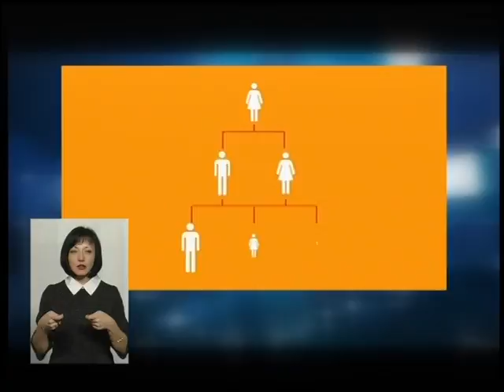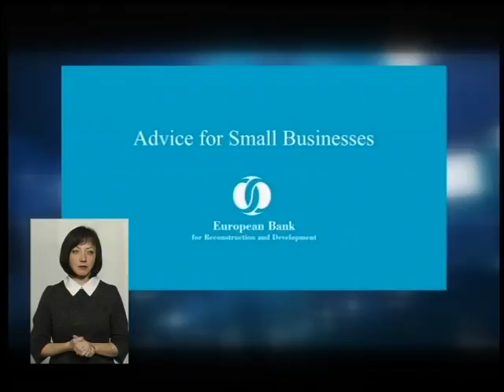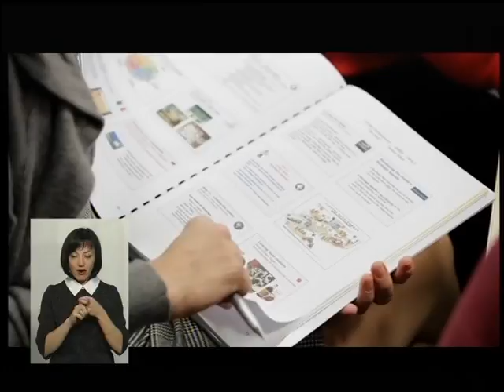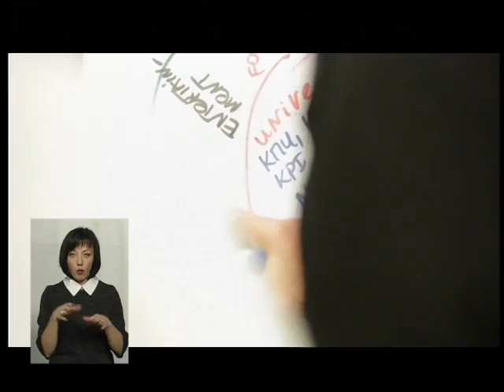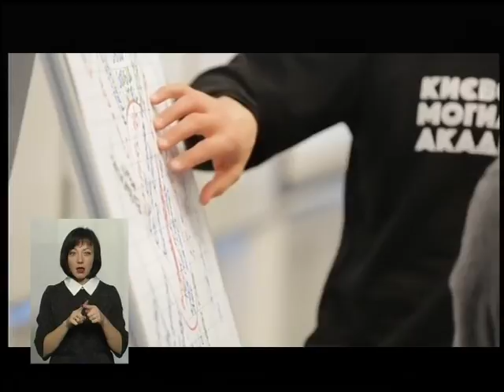(21.12.16) Тема - "Центр підтримки бізнесу"